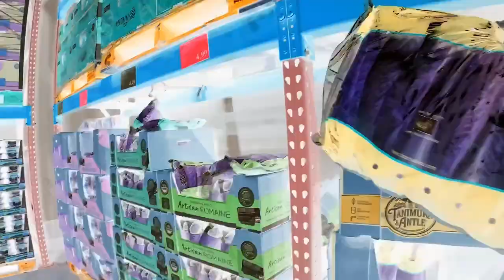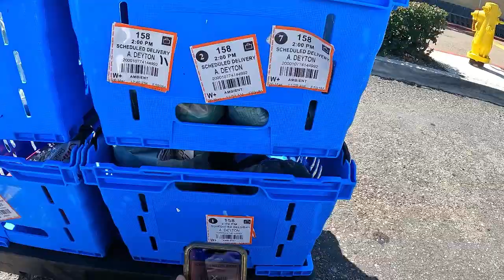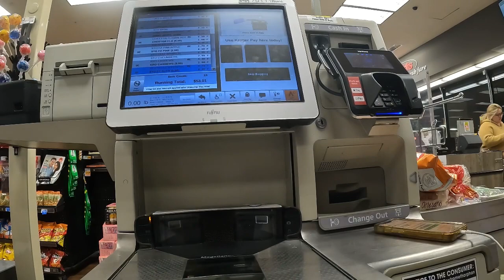Can I make $300 today ?